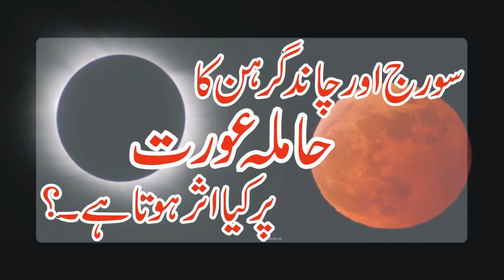Suraj or Chand Girhan ka Hamla(Pregnant)Aurat par kya Asar hota hai? ||Mufti Nazeer Ahmad Raza Qadri